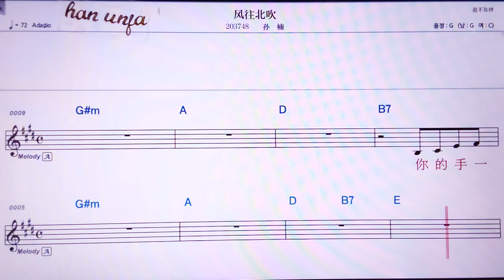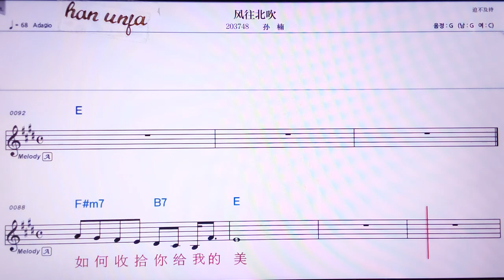💖펑 뻬이추이/쑨난 👍MR,노래방, 악보, 코드,Karaoke With Sheet Music